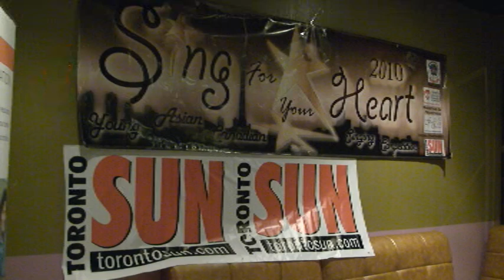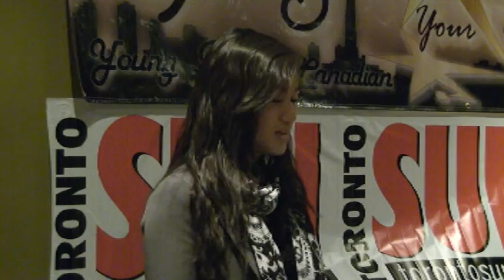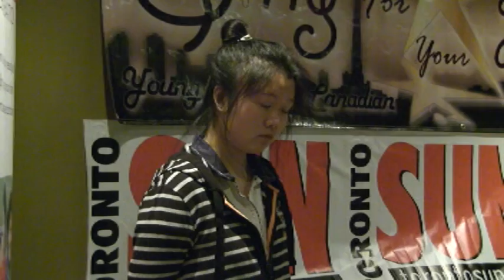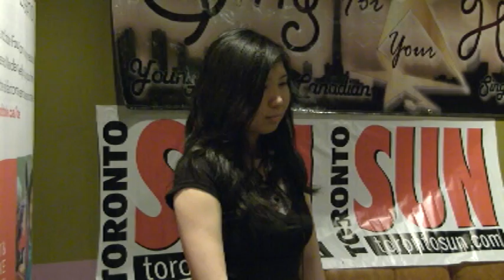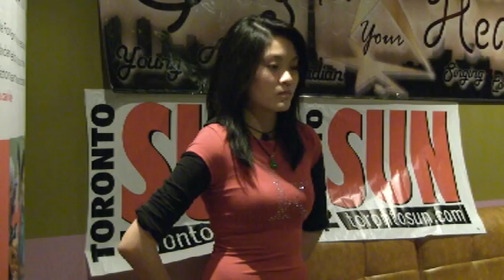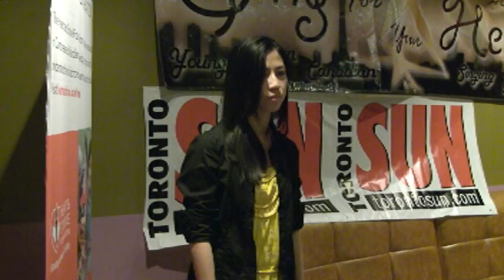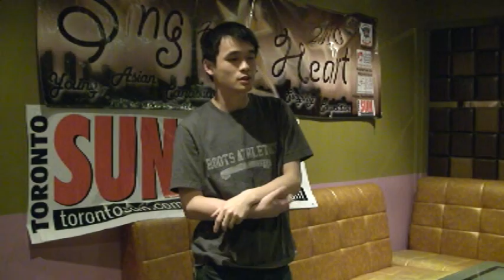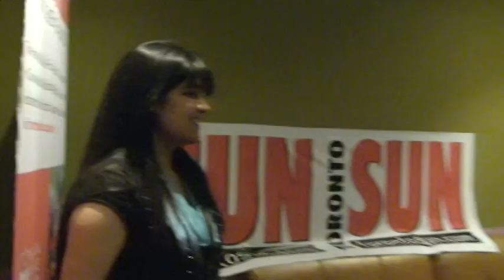20100423, Sing For Your Heart, Toronto, Canada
20100423, Sing For Your Heart, Toronto, Canada,